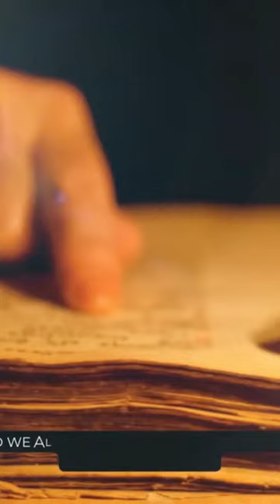USMAN R.A Death | Islamic Lectures